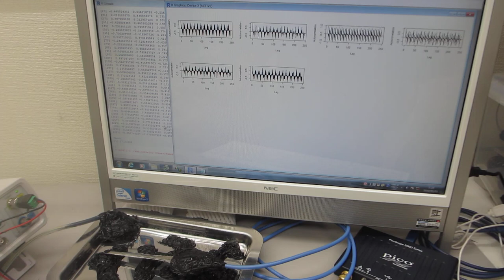超音波発振（スイープ発振、パルス発振）システム－超音波の伝搬特性を評価する技術の応用－（超音波システム研究所）